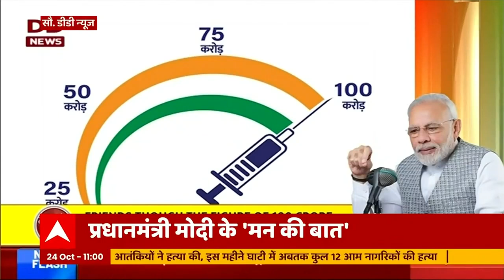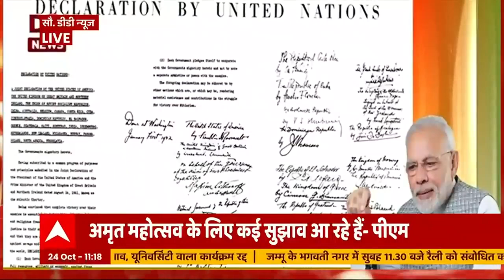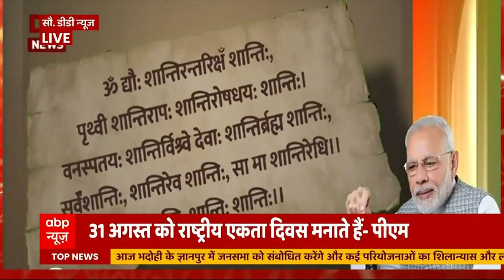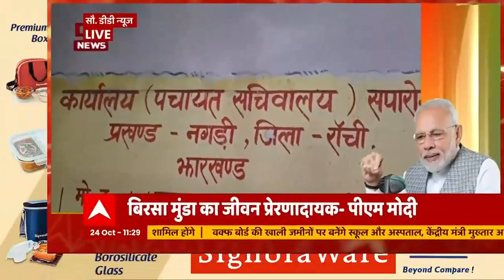Mann Ki Baat में PM Modi ने दिया Vocal for Local पर जोर, Health Workers का जताया आभार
देश में जानलेवा कोरोना वायरस (Coronavirus) को खत्म करने के लिए वैक्सीन (Covid Vaccine) अभियान चलाया जा रहा है. अबतक देश में 100 करोड़ से ज्यादा डोज़ लग चुकी हैं. इस लक्ष्य को हासिल करके देश ने इतिहास रच दिया है. इसी के मद्देनज़र प्रधानमंत्री नरेंद्र मोदी (PM Narendra Modi) आज मन की बात कार्यक्रम में वैक्सीनेशन अभियान पर बात की और देशवासियों को इस लक्ष्य को हासिल करने के लिए बधाई दी.